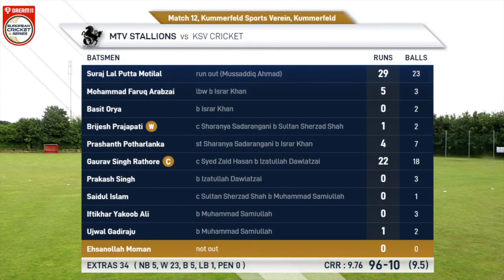Match 12 - KSV vs MTV | Highlights | Dream11 European Cricket Series Kummerfeld Day 3 | Germany 2020